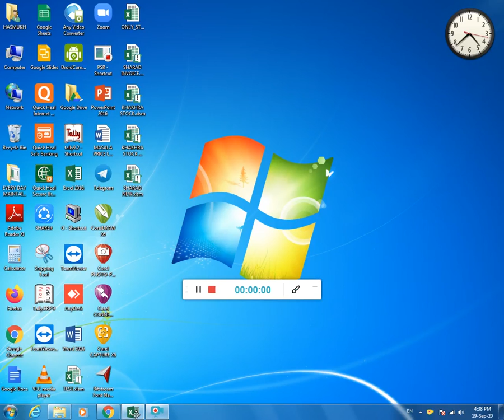CALENDER MULTI - USERFORM & MULTI - TEXTBOX USE IN EXCEL